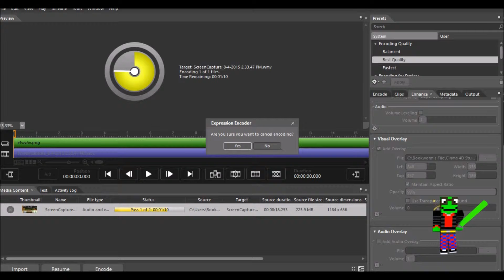| Terarria | Sky Island Map | SO MUCH LAG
THERE IS SO MUCH LAG !LOL!